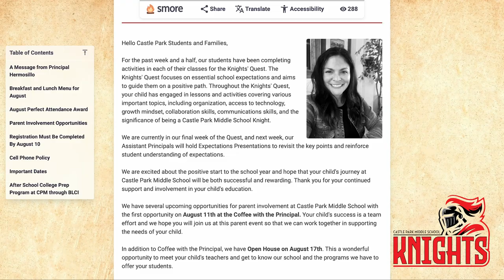Castle Park Middle School Open House Intro 23 :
A message to Parents from Mrs. Hermosillo